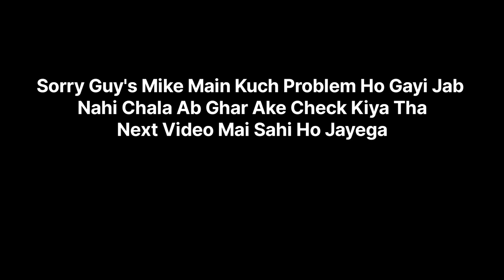Acceleration Test 0 To 100 Full Throttle | Apache RR-310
Acceleration Test 0 To 3rd Gear Full Throttle

Hello friends aaj new video aa gaya hai isme zyada issue aa gaya tha Mike ki battery khatam ho gayi yeh mujhe Ghar Ake pata chala next video mai sahi ho jayega is video ko like karo share Karo